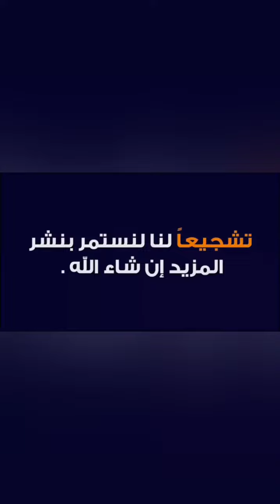📌سليمان_بخليلي يبكي بحرقة في نعيه لوفاة الإعلامي